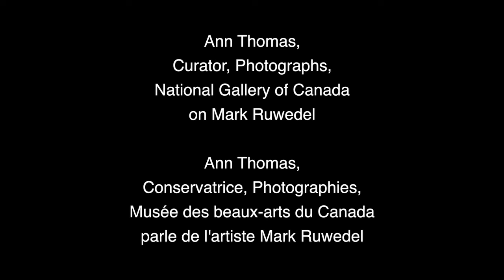Ann Thomas, Curator, Photographs, National Gallery of Canada on Mark Ruwedel